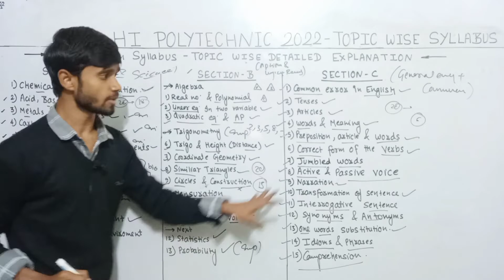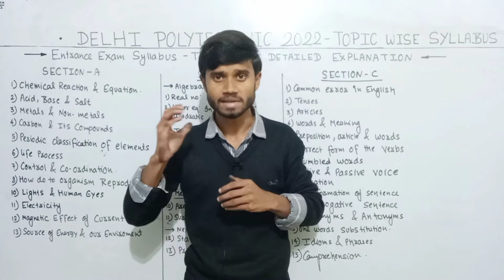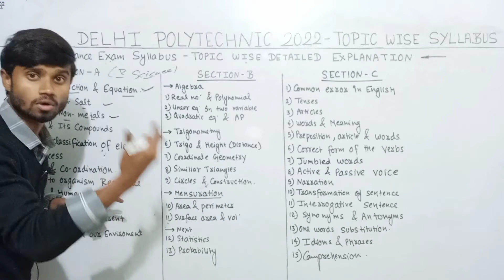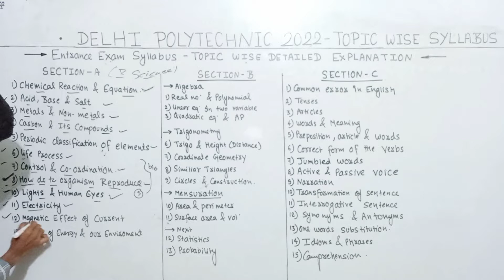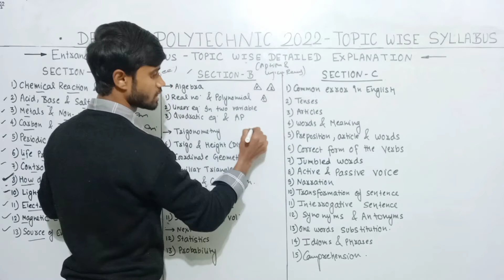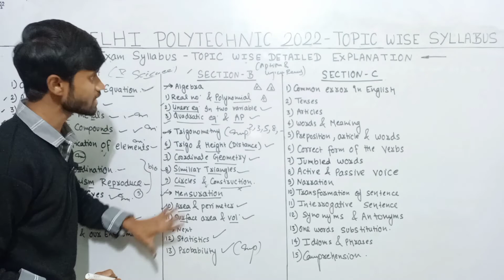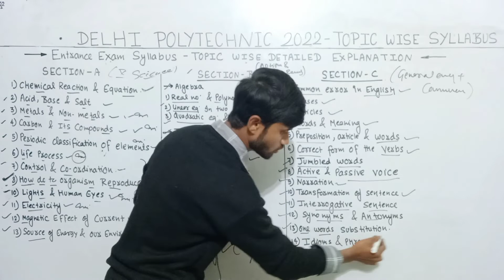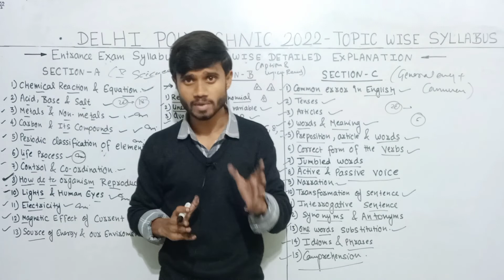Delhi Polytechnic 2022 : Entrance Exam Syllabus || Topic Wise Syllabus | Science, Aptitude & Eng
Delhi Polytechnic 2022 : Entrance Exam Syllabus || Topic Wise Syllabus | Science, Aptitude & Eng : Cet 2022

Delhi polytechnic Entrance Exam Syllabus 2022
Delhi Polytechnic entrance exam syllabus
Delhi polytechnic 2022 Best Books for entrance exam
Delhi polytechnic entrance exam 2022 Syllabus for full time diploma
Delhi polytechnic 2022 entrance exam syllabus For part time diploma
Delhi Cet entrance exam 2022 Syllabus for full time
Delhi Cet 2022 entrance exam syllabus For Group A